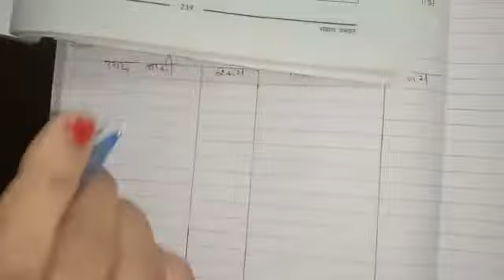ShethC.L.School#Std-11th#Subject-Account#Chapter-8#Part-2#Made by U.D.Bhadauriya